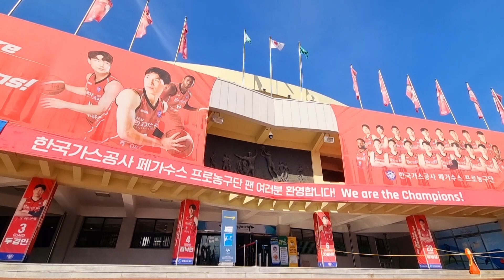[경기HL] 1라운드 페가수스 TOP 10 명장면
경기가 없는 날엔~
복습!!! 지난 1라운드때에 멋진 장면들이 많았는데여~
2라운드 3라운드~ 올시즌 내내 멋진 장면 많이 만들어주세요~